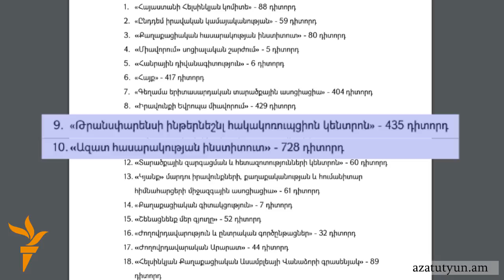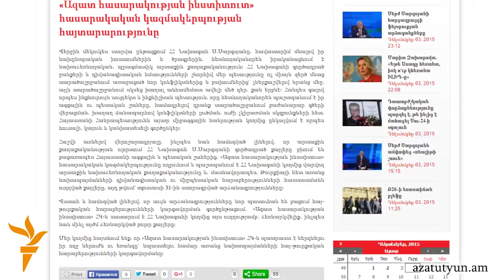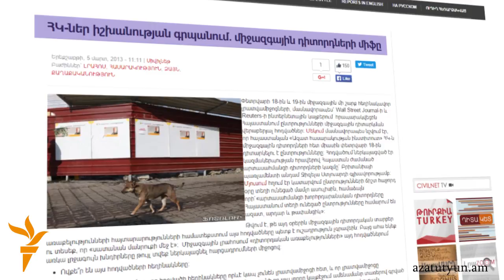Սահմանադրական փոփոխությունների հանրաքվեն կդիտարկեն 18 տեղական հասարակական կազմակերպություններ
Ազատ հասարակության ինստիտուտի ղեկավար Էդգար Հակոբյանը ասաց, որ մասնակցել են մի քանի համապետական ընտրությունների և փորձ արդեն ունեն։ Այս անգամ աշխատելու են առանց դրամաշնորհի, սեփական ուժերով։